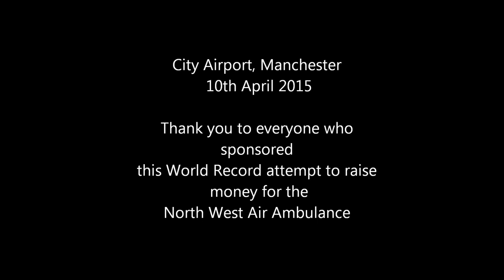Guinness World Record attempt - most take off and landings in one hour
A couple of circuits from the on board camera
Average circuit time over the 36 was 1 min and 38.4 seconds

A huge 'Thank You' to you all for raising over £1400 for the North West Air Ambulance

Special mention must go to
The official witnesses, Martin Rushbrooke and Nick Duriez,
To the counters and timekeepers Mike Lobb and Dale Quarmby
Oliver and his dad for getting up early
Anthony Bryant for getting up even earlier
The Mainair team - Chris, Mark, Louis and Tony - for their support and help